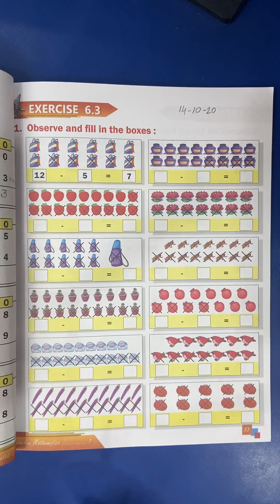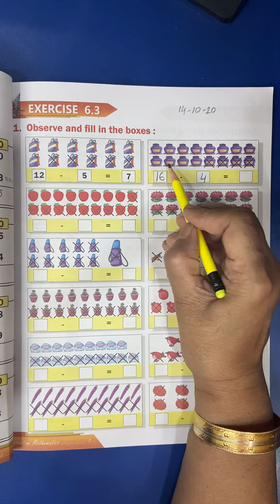1st Class | Math | Exercise 6.3 | 14th October 2020